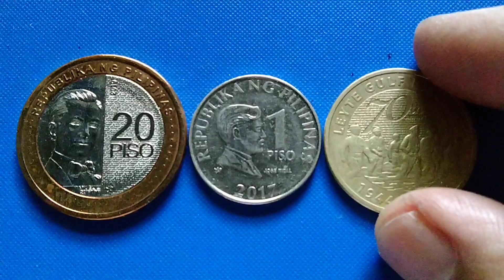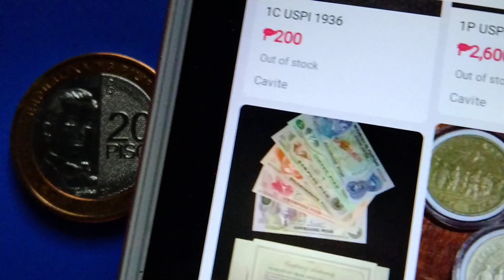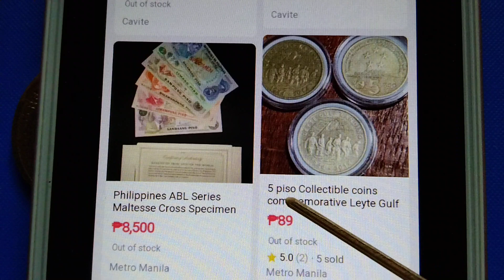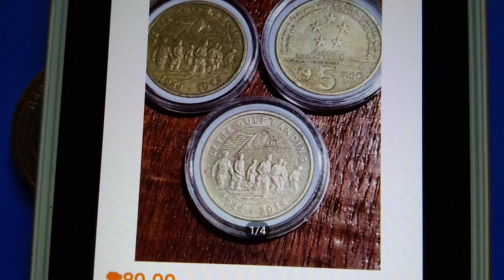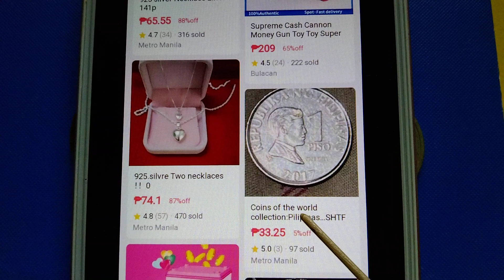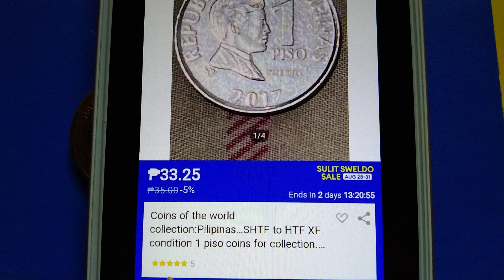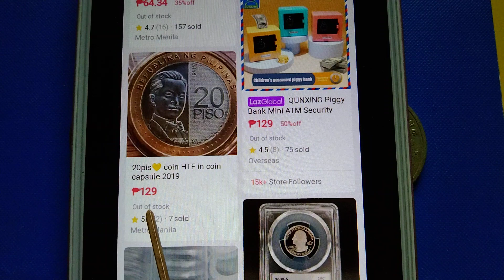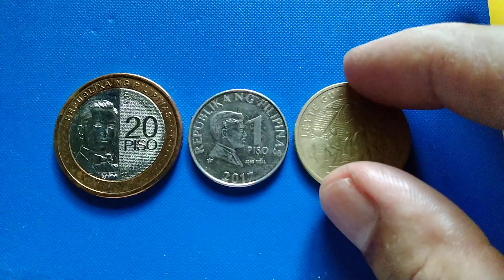Sigurado Meron ka? 20 PISO, 1 PISO, 5 Piso Mc Arthur